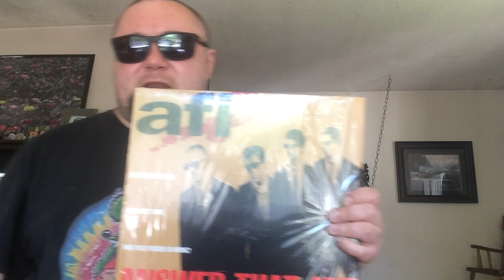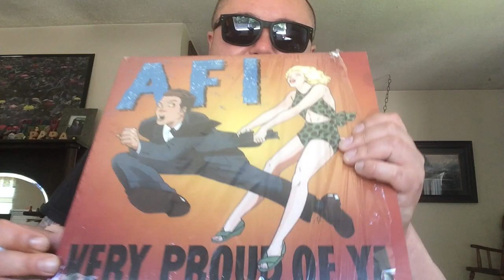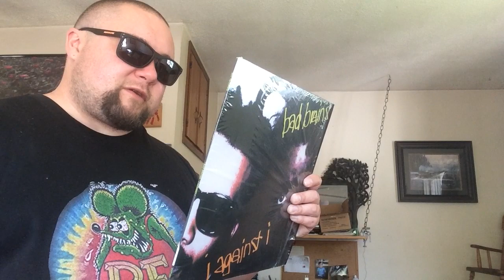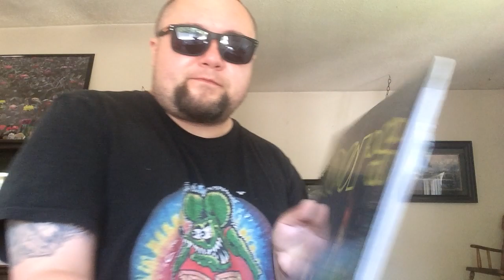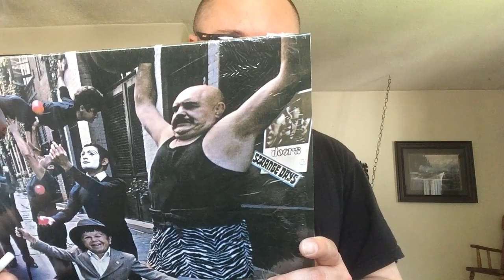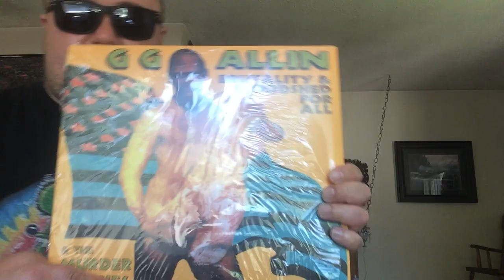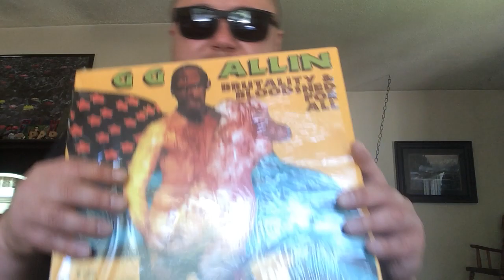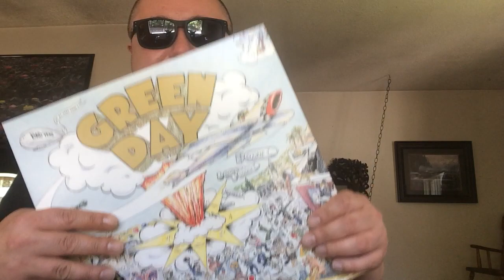My Vinyl Record Collection Part 2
Here is My Vinyl Collection Part 2. Mostly Punk vinyl records. Featuring bands such as AFI, Bad Brains and The Distillers.